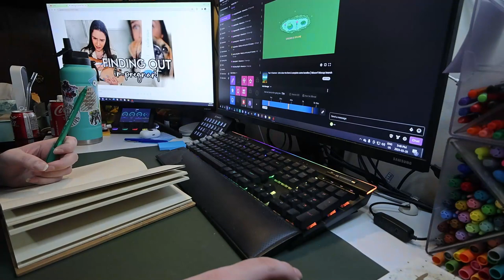books, recording, games & internet issues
We got a miss with a book finally, which is so sad after two good picks. And what was up with the internet?

Equipment:
Camera: Canon Powershot V10
Tripod:  HG-100TBR Tripod Grip
Editing Software: Filmora